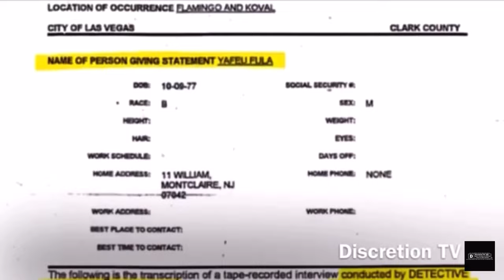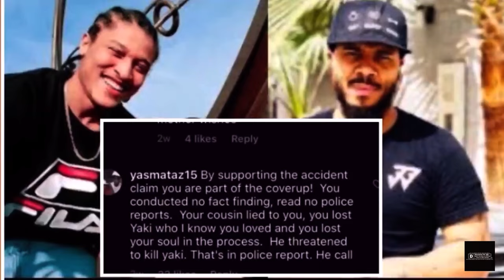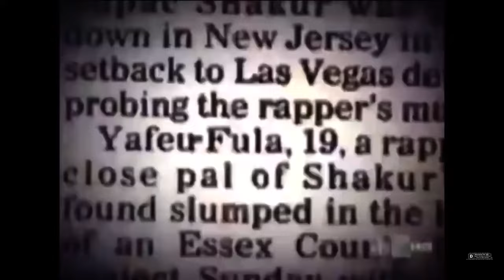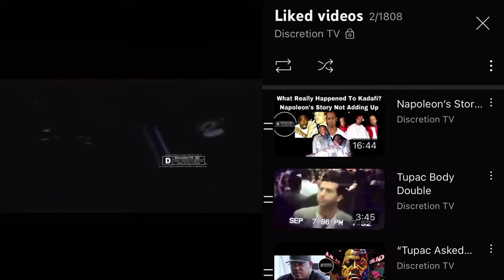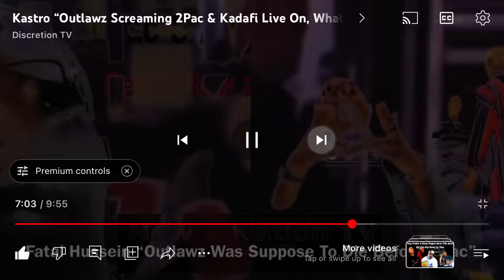The Driver Had Facial Hair That Shot At Tupac & Suge (Accident or Cover Up? RIP Yaki Kadafi 11/10/96